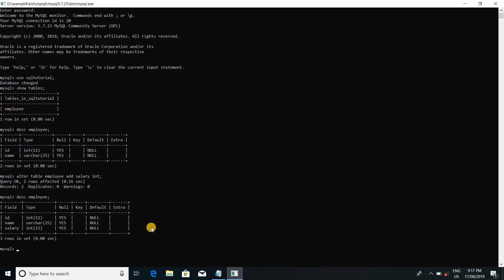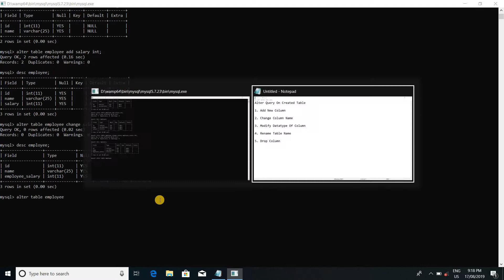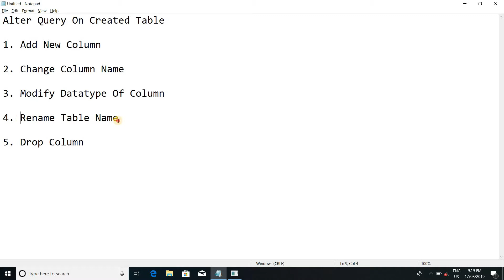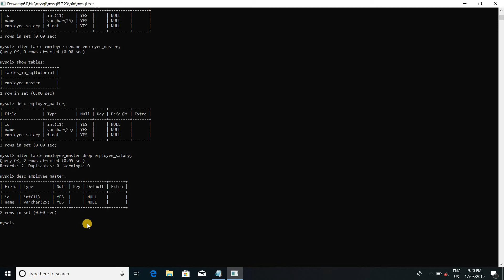Alter Statement (Add/Change/Modify/Rename/Drop) In SQL Practical With Mysql